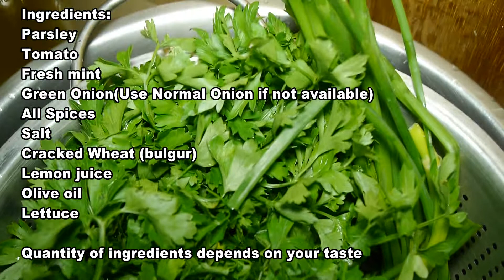How to make Tabouleh ll Traditional Lebanese Tabbouleh Salad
Tabbouleh salad is the traditional appetizer made mostly of chopped parsley, onion, tomato, mint, and bulgur and seasoned with lemon-olive oil sauce. It originates in the mountain part of Lebanon. Its mostly vegetarian.and good for healthy diet.